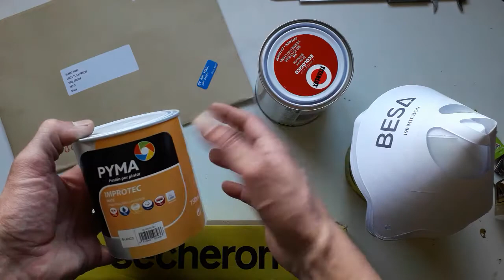Compra de la semana 2° parte. Restauración bmx old school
El vídeo de ayer se hizo muy largo y por eso hoy vamos a hacer uno igual pero más corto también porque veo que os ha gustado. Hoy lo que vemos en el vídeo es otras compras que quizás os interese si tenéis un taller o si os vais iniciar a la pintura a pistola y por último unos adhesivos vinilos que hace mucho tiempo llevo queriendo comprar.

Enlace de pegatinas vinilos dyno compe bmx: